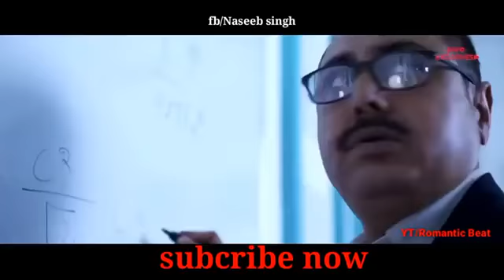इस प्यार को हम क्या नाम दें new video song